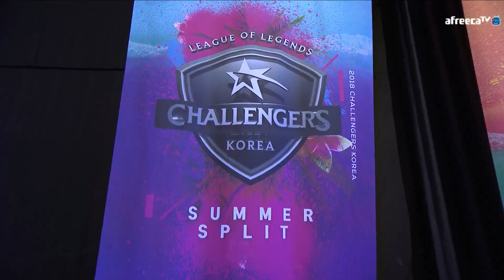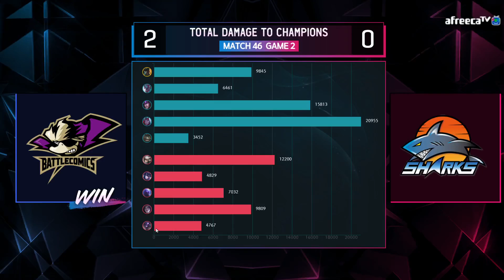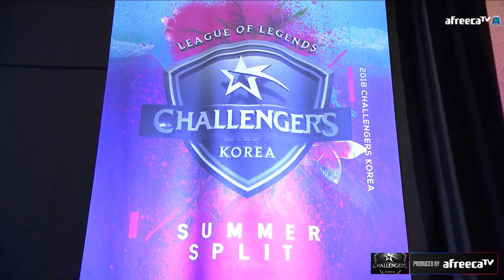[BtC vs ESS set2] 0816_ 2경기 2018 LoL 챌린저스 코리아 서머 (LoL Challengers Korea Summer)